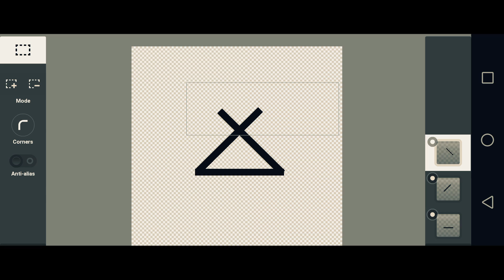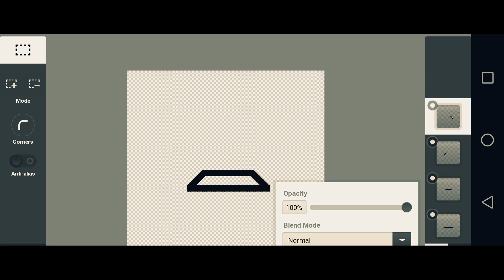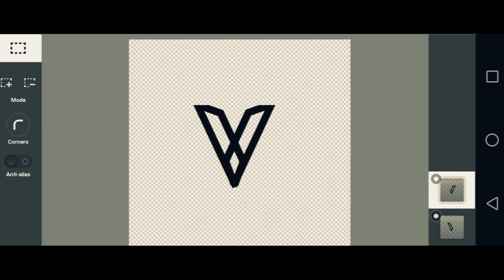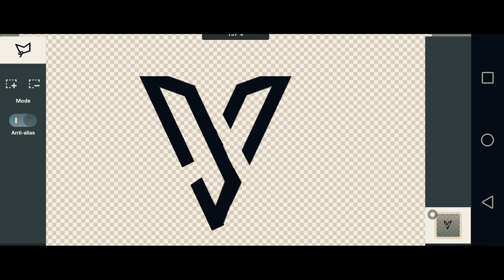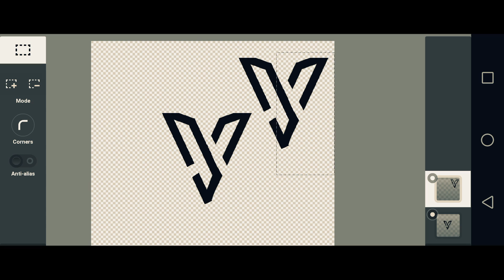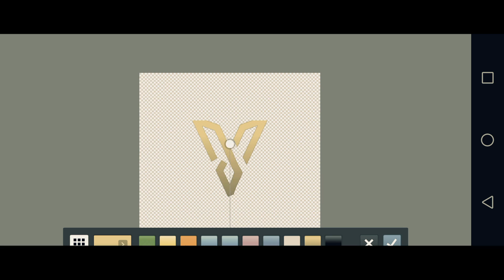[PORADNIK] 😮 JAK ZROBIĆ LOGO na TELEFONIE 📳 [#5]